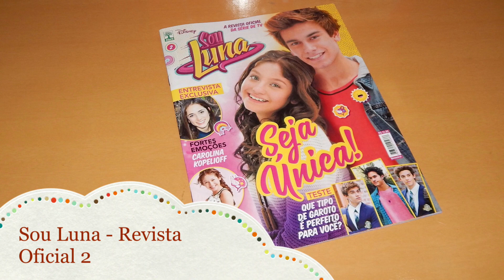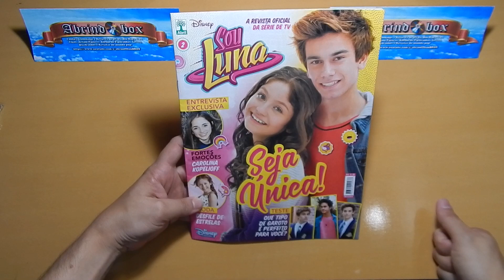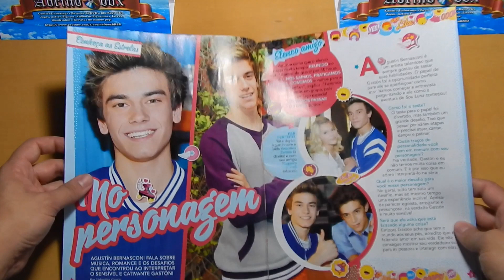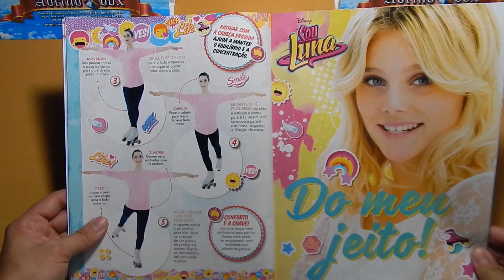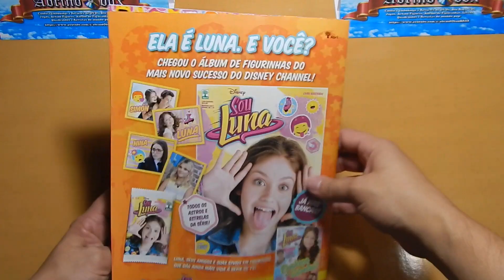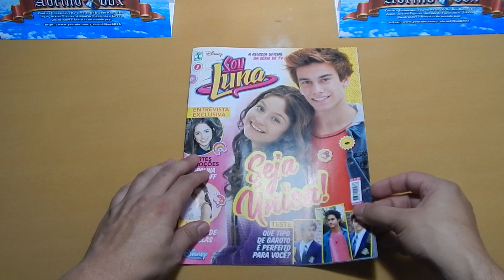Sou Luna - Revista Oficial N° 2 [Review]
Confira o Review do segundo número da revista oficial de Sou Luna, lançada pela editora Abril.